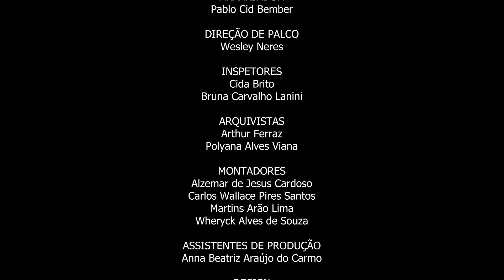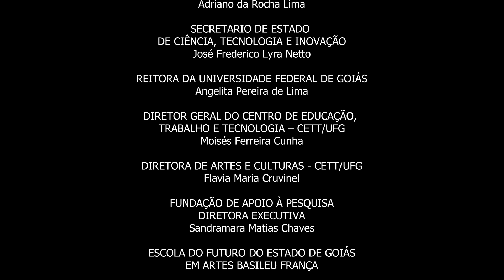AGUA DE BEBER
Concerto Encantos da Big Band Basileu França, alunos da Escola do Futuro do Estado de Goiás em Artes Basileu França.